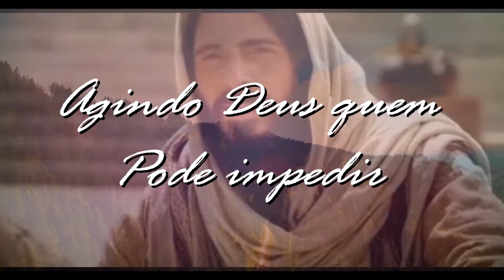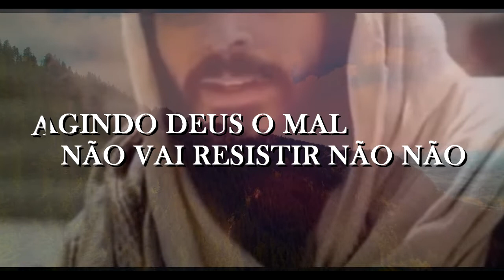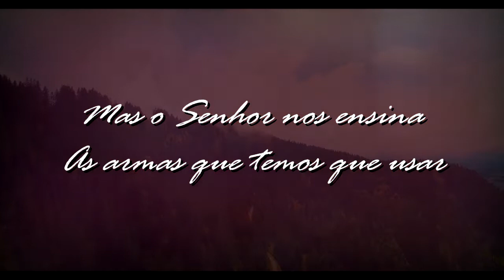Agindo Deus - Sara Barglini (LYRIC VIDEO)